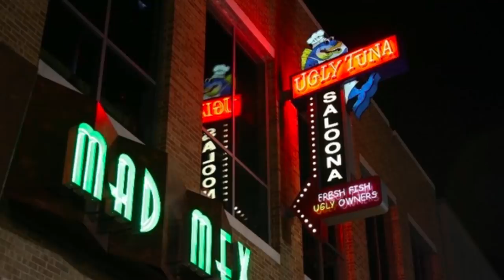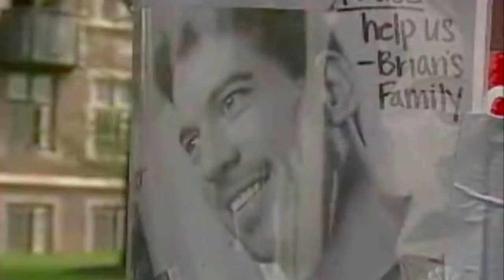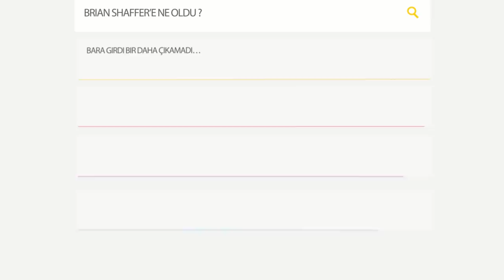Girdiği Mekanda Yok olup 13 Senedir Bulunamayan Adam: Brian Shaffer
Brian Shaffer 1979’da dünyaya geldi. 2006’ya kadar sıradan bir Amerikalıydı. Onu tüm Amerika’da popüler hala getiren 2006’daki esrarengiz yok oluşuydu.